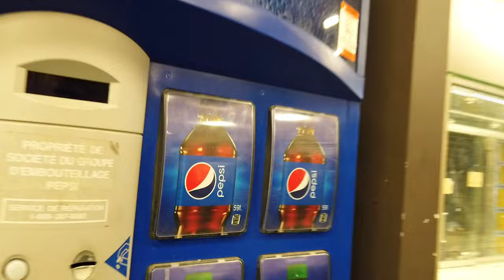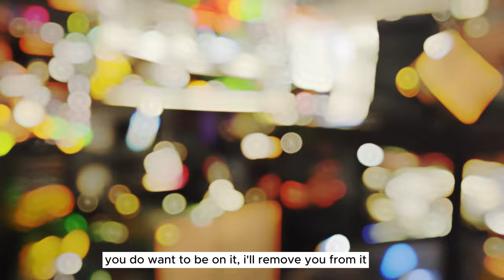Shopping au Marché aux Puces à Montréal - Flea Market in Montreal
Aujourd'hui nous allons magasiner au Marché aux Puces Métropolitain dans le quartier Saint-Léonard au nord est de Montreal.

Essayons de trouver des bons deals!!

Hey guys,

Today, we are going to shop at Montreal Flea Market in Saint-Leonard, located in the northeastern part of the Island of Montreal.

Let's try to find good deals !

6245 Boulevard Métropolitain E, Saint-Leonard, Quebec H1P 1X7

I'm just getting started :) Eventually, I want to do Live videos too.